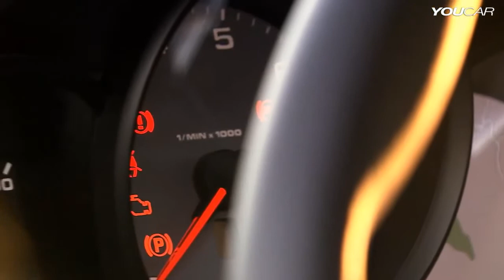2013 Porsche Cayman S INTERIOR